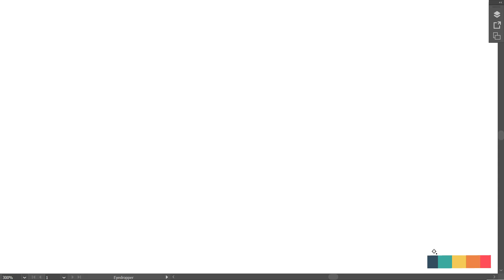Electrostatics Lecture 11 Part 2/3